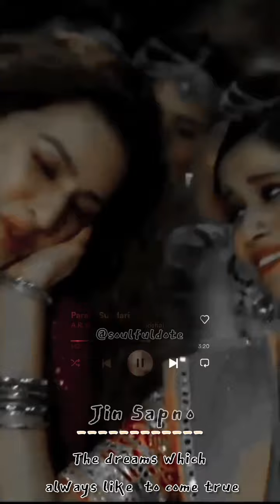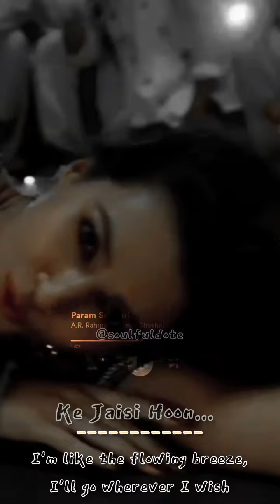paramsundari hindisong mimi hindiwhatsappstatus hindisongs lyricvideo lyrics hindistatus